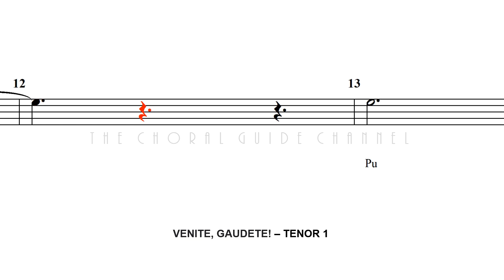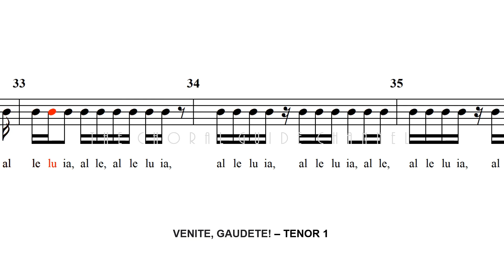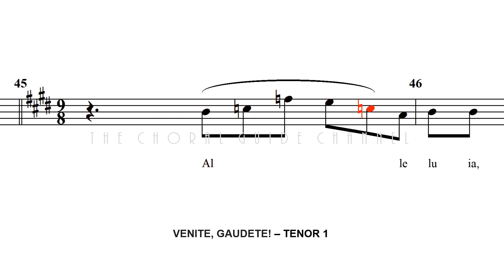Venite Gaudete! - TENOR 1 | Adrian Peacock